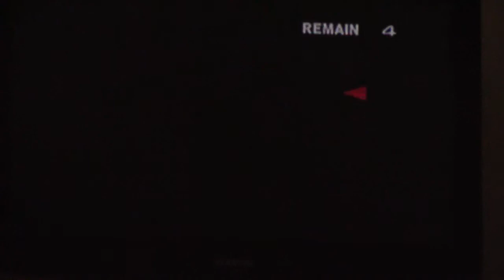Onimusha 2 samurai's destiny pt 20 my dogs bark for most of the video